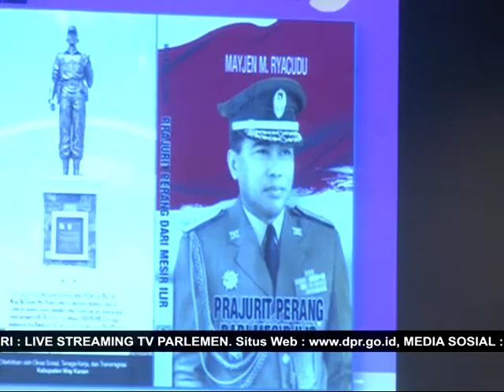DPR RI - KOMISI I PERJUANGAN PAHLAWAN HARUS JADI INSPIRASI MUDA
NARSUM : ASRIL HAMZAH TANJUNG / Wakil Ketua Komisi I DPR RI / FPGERINDRA / Dapil DKI JAKARTA I
RADEN ADIPATI SURYA / Bupati kab way kanan lampung